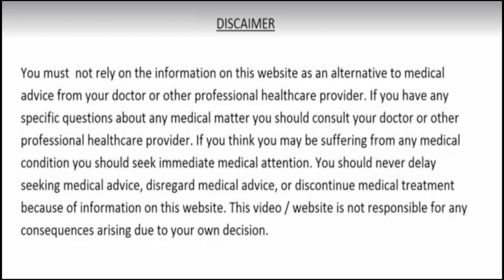दीवाली की शाम ध्यान रखें ये बातें, दीवाली बनेगी खास और बेहतर, होगी माँ लक्ष्मी की अपार कृप्या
बनानी है दीवाली खास और बेहतर तो अपनाएं वास्तु के ये जरूरी टिप्स
Diwali, Deepavali or Dipavali is a famous festival of Hindu, it will be celebrated this year on 27th October in 2019.